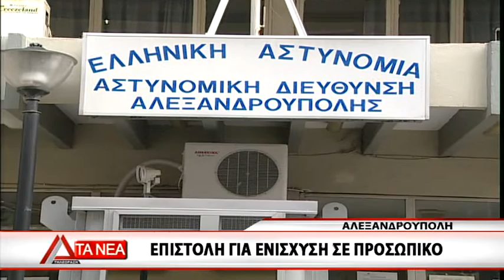11 TSIAKIRHS GIA METANASTES